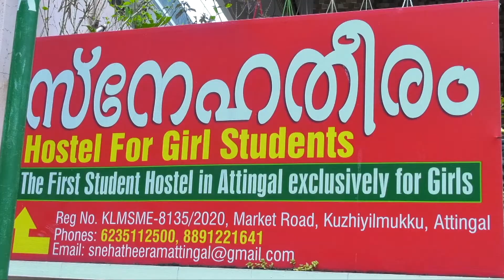സംസ്ഥാനത്ത് ഭരണഘടന വൻ തകർച്ച ​ഗവർണർ